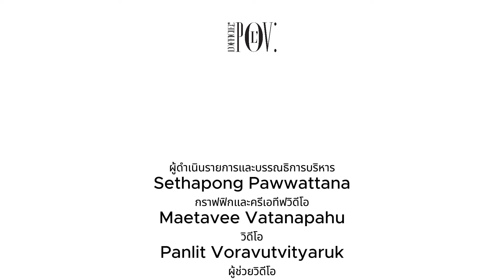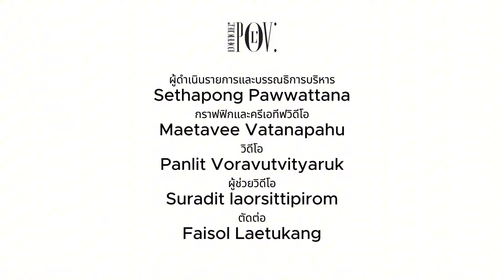LOFFPOV EP2: Loewe, Bottega Veneta, Issey Miyake จุดแข็ง หรือ จุดขายทางการตลาด! กับ Savoir Faire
L'Officiel POV Starring SETHAPONG PAWWATTANA

พูดคุยกับบรรณธิการบริหารของนิตยสาร L'Officiel Thailand กับประสบการณ์เข้าร่วมชมสัปดาห์แห่งแฟชั่นในหัวเมืองใหญ่อย่าง นิวยอร์ก,ลอนดอน,มิลาน และ ปารีส พร้อมแง่มุมและความคิดเห็นต่อวงการแฟชั่นในซีซั่น Spring/Summer 2025

LOFFPOV EP2: Savoir Faire คืองานหัตถกรรมที่เป็นคำศัพท์ที่หลายแบรนด์ล้วนนำมาใช้ในการเชิดชูคุณค่าของงานสร้างสรรค์ที่นำเสนอออกมา นี่ถือเป็น จุดแข็งใหม่ หรือแค่ จุดขายทางการตลาด!  กันแน่ และ Savoir Faire กับ ไฮแบรนด์ ไปต่อด้วยมรดกทางงานฝีมือแค่นี้หรือ (?)

Credit:

ผู้ดำเนินรายการและบรรณธิการบริหาร : Sethapong Pawwattana
กราฟฟิกและครีเอทีฟวิดีโอ : Maetavee Vatanapahu
วิดีโอ : Panlit Voravutvityaruk
ผู้ช่วยวิดีโอ : Suradit laorsittipirom
ตัดต่อ : Faisol Laetukang

ติดตาม L'Officiel Thailand ในช่องทางอื่นๆ